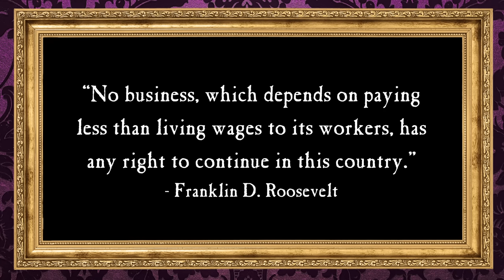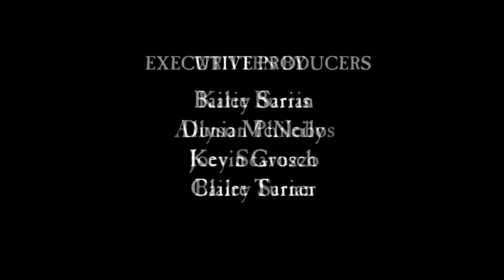Dying for Minimum Wage or Surviving on the Bare Minimum | Dark History with Bailey Sarian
Welcome to the Dark History podcast. I feel like every day there is some new group of people going on strike. And I'm always like Hell Yeah! Stick it to the man. But then I started doing some research on why there are so many strikes and started reading up on minimum wage and immediately was like bring me my sign, burn it all down. Because believe me, this shit is unbelievable. In today’s episode, we get into the history of minimum wage and talk about how from the very start, it’s been about so much more than money.

Business Related Mail:
Bailey Sarian
4400 W. Riverside Dr., Ste 110-300

Chapters:
INTRO - 00:00
A COUNTRY WITHOUT STRIKE - 3:47
DYIN’ ON THE RAILROAD - 11:34
SETTING THE STAGE - 25:41
BREAD AND ROSES - 30:03
THE GREAT DEPRESH - 38:31
MINIMUM WAGE… KINDA - 42:22
DYING FOR THE BARE MINIMUM - 50:26
CONCLUSION - 58:02

This podcast is Executive Produced by:
Bailey Sarian, Dunia McNeily from 3arts, Kevin Grosch, and Claire Turner From Made In Network
Research provided by: Xander Elmore and The Dark History Researcher Team
Special thank you to Historical Consultants: Oren Levin-Waldman
Shot By: Tafadzwa Nemarundwe
Post Supervisor: Kelly Hardin
Production Management: Ross Woodruff
Hair: Bailey Sarian
Makeup: Jill Powell